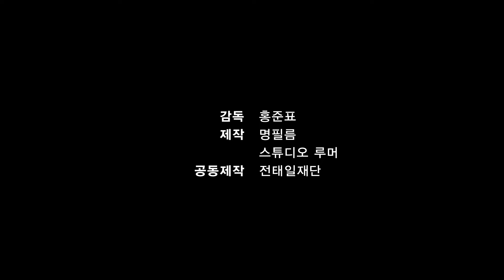태일이 티저 예고편